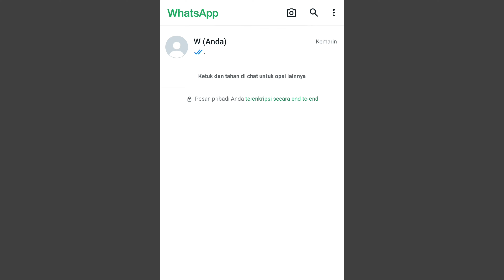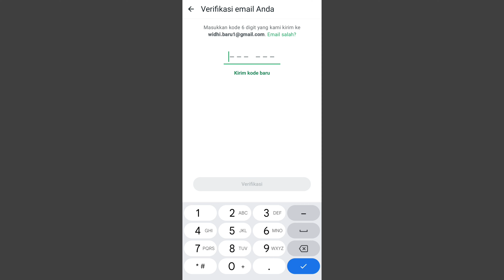Cara Menambahkan Email di Whatsapp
halo semua, divideo ini saya akan membagikan cara menambahkan email di whatsapp, jadi fungsi ketika kita menambahkan email di akun whatsapp, kita bisa menerima kode verifikasi lewat email. jadi ketika kita punya nomor wa yang sudah tidak aktif, kita masih bisa login ketika kita menambahkan email di nomor tersebut. semoga bermanfaat :)